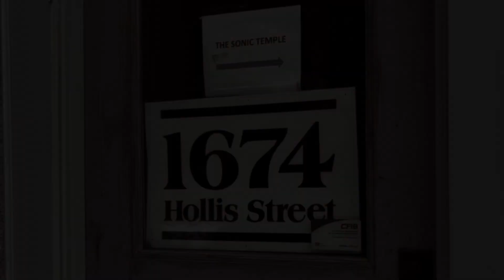Jon Hines Trio in The Sonic Temple Studio. 02/24. Killer tunes on the way!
Original audio - Jon Hines